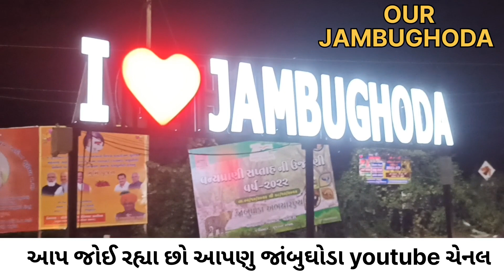દિવાળી ટાણે જાંબુઘોડા નગર ને લાઇટિંગ સીરીજો થી ઝળહળતું કરવામાં આવ્યું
આપે જો અમારી youtube ચેનલ આપનું જાંબુઘોડા સબ્સ્ક્રાઇબ ના કરી હોય તો સબસ્ક્રાઇબ કરી લાઇક કરી શેર કરો જેથી આવનારા અવનવા વિડીયો આપણને જોવા મળી રહે
 તમારી આજુબાજુમાં બનતા બનાવો અમારી youtube ચેનલ સાથે શેર કરો સંપર્ક મો.૯૪૨૭૩૯૮૨૯૫